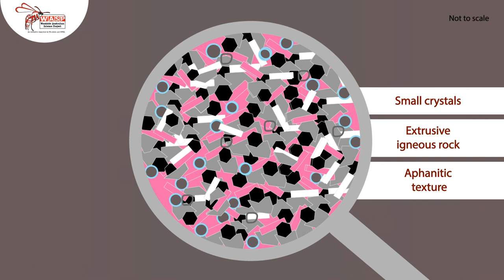Igneous Rock Formation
How do igneous rocks form? What are the features of these rocks? Find out more in this short animation.